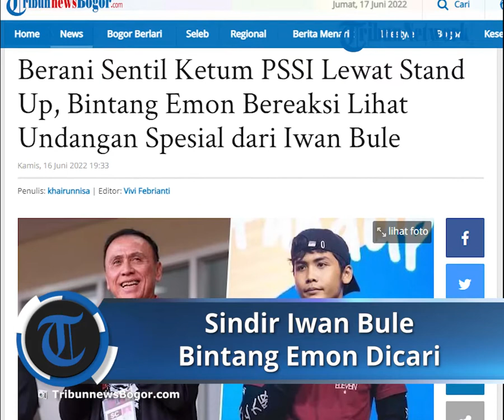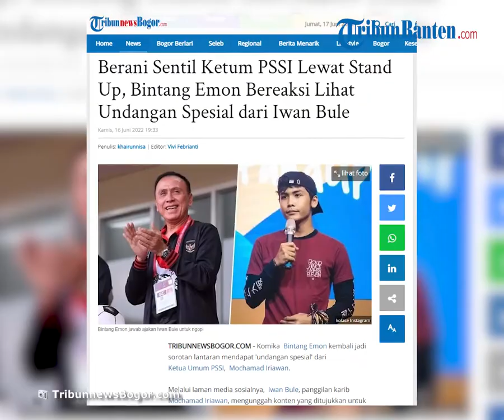Kritik Ketua Umum PSSI saat Stand Up Comedy, Komika Bintang Emon Dicari Iwan Bule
TRIBUN-VIDEO.COM - Komika Bintang Emon kembali jadi sorotan lantaran mendapat 'undangan spesial' dari Ketua Umum PSSI, Mochamad Iriawan.

Melalui laman media sosialnya, Iwan Bule, panggilan karib Mochamad Iriawan, mengunggah konten yang ditujukkan untuk Bintang Emon.

Melihat undangan tersebut, komika bernama asli Gusti Muhammad Abdurrahman Bintang Mahaputra itu kaget bukan kepalang.